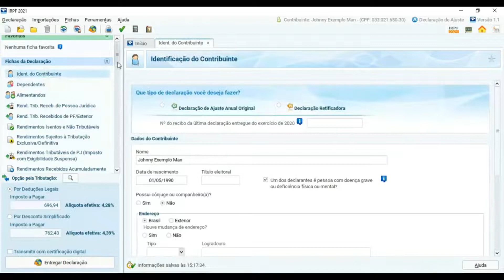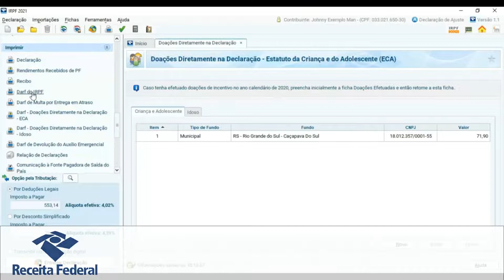Transforme vidas sem tirar dinheiro do bolso!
Passo a passo de como destinar 3% do IR ao Projeto Dorcas no momento da entrega da declaração.